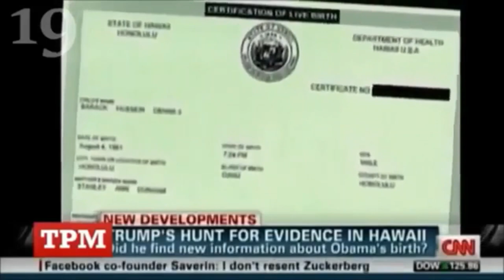TRUMP GOING WILD FUNNY TRUMP DONT CARE ABOUT NOTHING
TRUMPS UNBELIEVBLETHINGS AND FUNNY COUGHT ON CAMERA